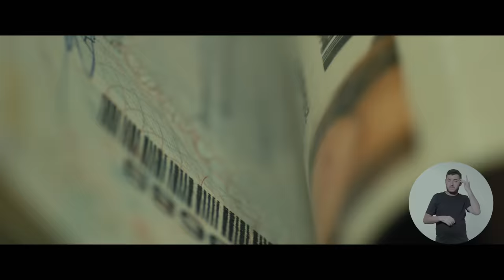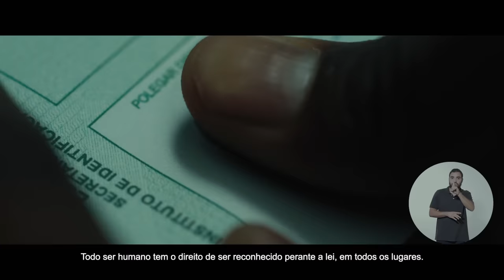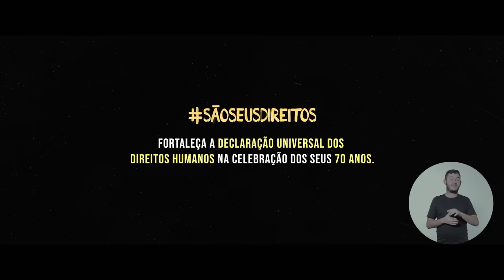A música que todos deveriam saber a letra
Videoclipe da campanha do CNMP comemorando os 70 anos da Declaração Universal dos Direitos Humanos.